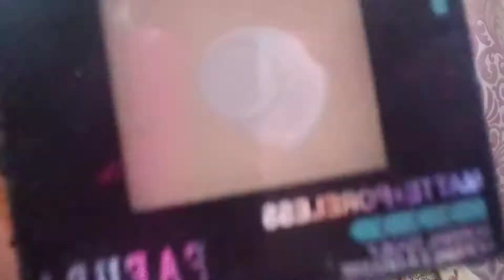pink n gold lookup